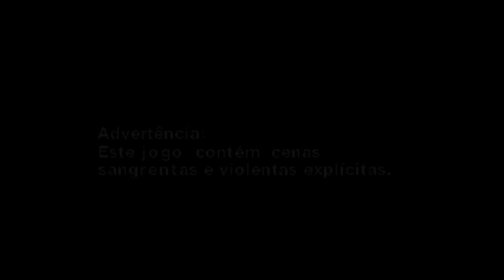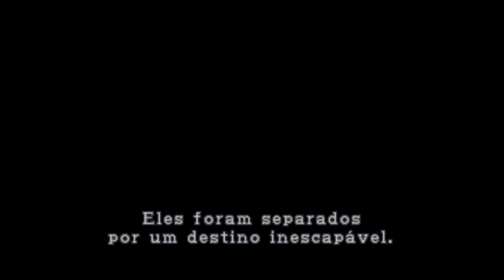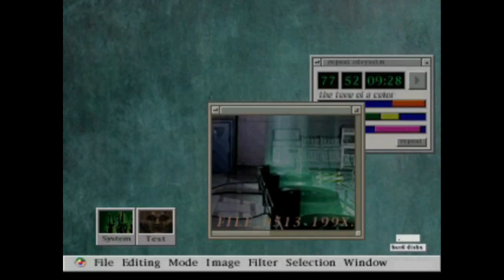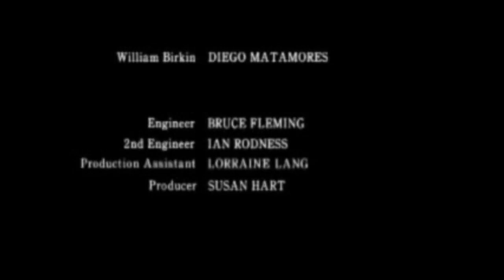Tentar Zerar Resdeint Evil 2 classico em menos de 1h 30min